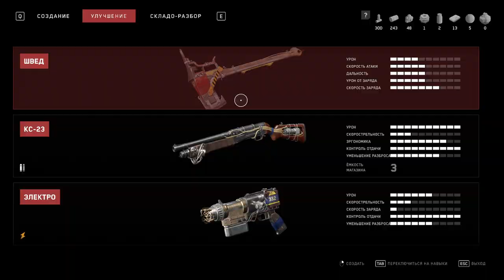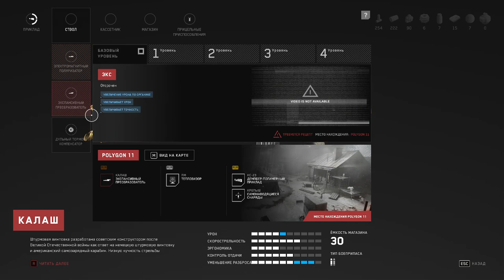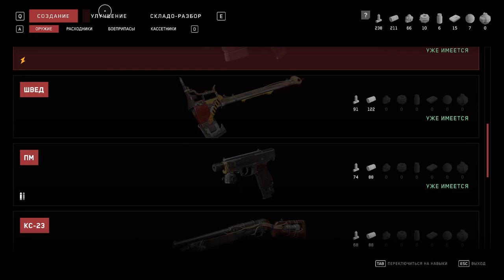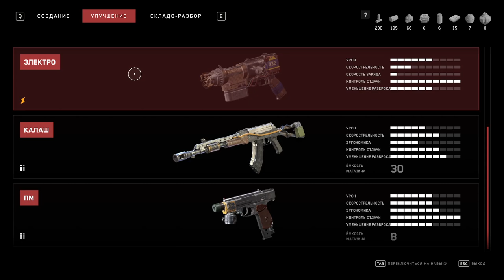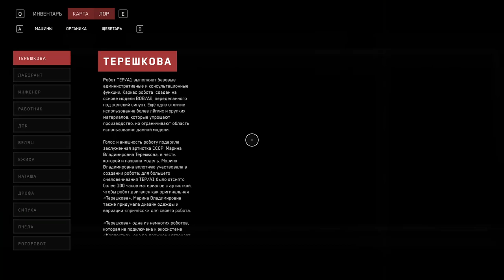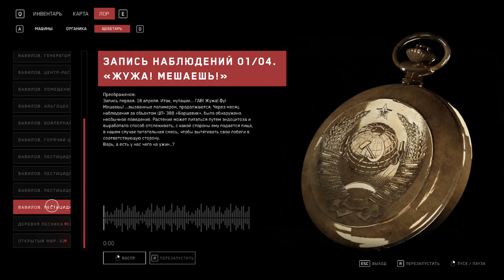Atomic Heart - Часть 10/33 - Парки и стадионы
= Краткое содержание =
В этом эпизоде майор Нечаев всей душой тянется к науке, выбирая вместо футбольного стадиона парк Выставки, однако наука - это вам не просто так! Товарищу майору придётся пройти по окружным инстанциям, увидеть новую джейдайскую палочку вовчика, пытающегося скастовать "авада кедавра" и "протекцио"; посмотреть на зайцев-переростков; и пройтись по воде, что, разумеется, ненаучно, но советской науке даже это подсильно! И в награду за все мытарства Сергей Алексеевич получит приз - АВТАМАБИЛЬ!

= Прохождение =
00:45 - оцениваем обстановку по камерам
03:23 - в гостях у Элеоноры
06:23 - сохраняемся
08:25 - осматриваем останки поезда
10:15 - ныкаемся по кустам
12:13 - добрались до парка Выставки
13:10 - захватываем башню №1
16:20 - бойня №1
17:50 - вовчики овладели Силой
19:30 - вроде успокоилось
22:50 - захватываем башню №2
24:00 - только! бутылка водки - в инвентаре…
25:10 - ищем самогон… то есть, Полигон №1
31:05 - захватываем башню №3
33:15 - 40:20 - комната безопасности, получение "калаша"
40:35 - попытка взлома Грифа #1
41:15 - бойня №2
44:30 - 47:20 - почти безопасная почти комната
48:50 - Grand Theft Auto
49:53 - бойня №3
51:35 - попытка взлома Грифа #2
53:35 - я испытываю глубокое непонимание поставленных целей

= Слушаем щебетари
07:05 - щебетарь "Ценное-Тайное"

= Разговор с трупом =
27:48 - упавший труп

= Баги =
52:00 - иммерсивный баг: физика воды… её нет!
57:40 - геймдизайнерский баг: недостаточная ясность в постановке задач игроку
58:30 - минорный баг: графический артефакт поверх всего